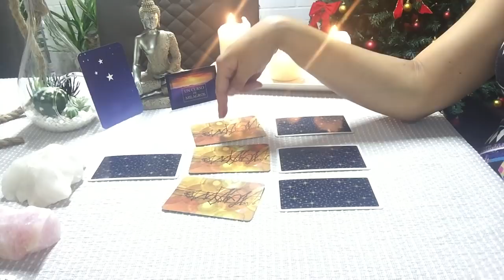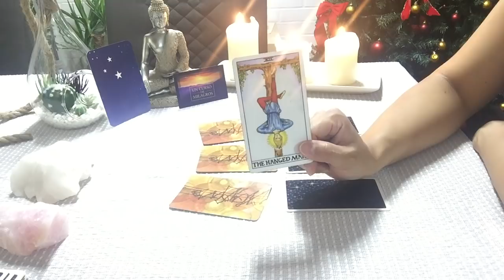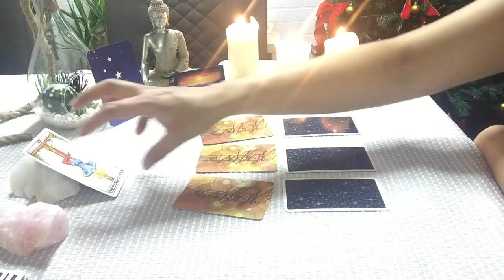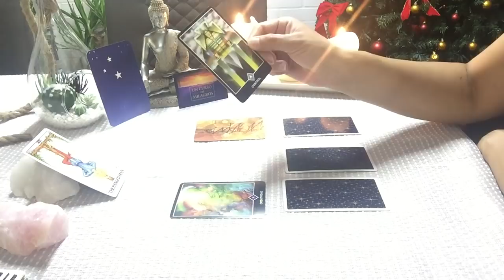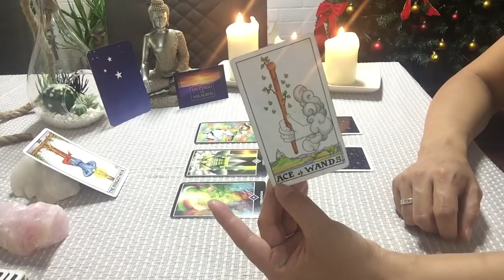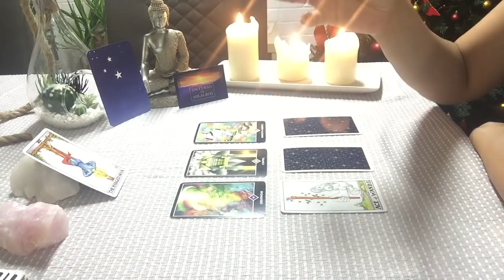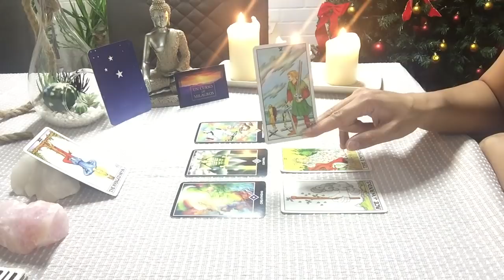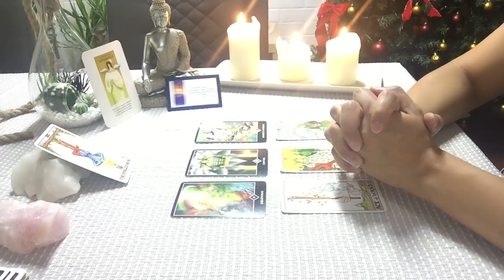TAURO 2020 DIOS TE ENTREGA FORTALEZA, PENSAMIENTO VISIONARIO Y RIQUEZA MENTAL. MENSAJE AL ALMA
LES DESEO UN HERMOSO AÑO 2020 LLENO DE BENDICIONES.